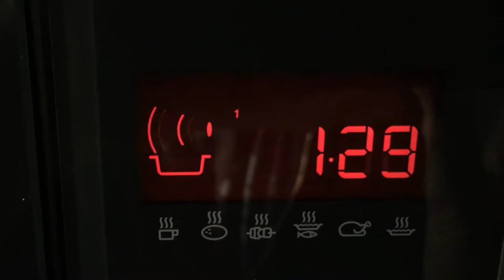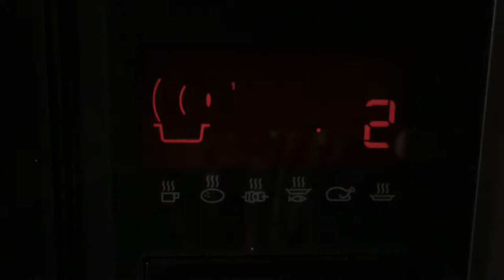5 Camera Hacks in 100 seconds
5 camera hacks in 100 seconds and this will keep you fit while vlogging. Let the Challenge begin. Your time starts now!

These vlogging hacks in 100 seconds will allow you to get great footage that looks cinematic. Do it yourself with these simple camera hacks / filming tricks.  5 Camera Hacks In LESS THAN 100 Seconds.

I shot everything on my Canon 70D and my iPhone 6S (I don't have a second camera yet). This video was inspired by Peter Mckinnon, but with a twist. Rather than using house hold items, I decided to use body movements to replace expensive gear.

These video hacks will work equally as well on an iphone, android or dslr.

**HACKS**

1) Lunge Truck
Camera Movement: Truck (side-dolly)
Exercise: Side Lunge

2) Squat Crane
Camera Movement: Crane High lift
Exercise: Goblet Squat (optional shoulder push for extra height)

3) Kettle Cam Swing
Camera Movement:  Crane Low lift
Exercise: Kettlebell Swing

4) TaiChi Steady
Camera Movement: Steadicam
Excercise: Tai Chi Walk (various methods - pick the smoothest)

5) Dolly Lunge
Camera Movement: Dolly
Exercise: Forward Lunge with arm extension

**GEAR**

Camera :
Canon 70D
iPhone 6S

Lens :
Canon 24-105mm F4L

Audio:
Sony Lavalier